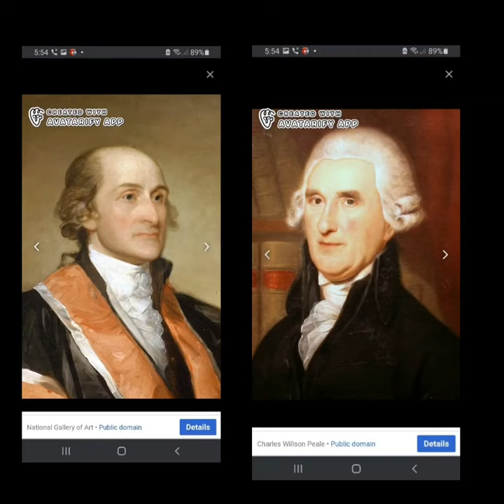John Jay and Thomas McKean sings Numa Numa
New app revealed in this channel.